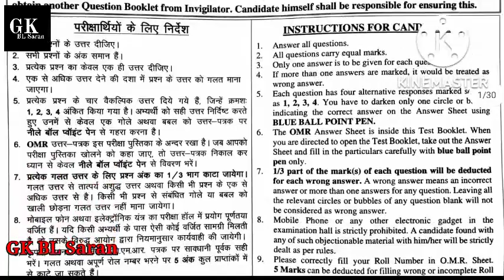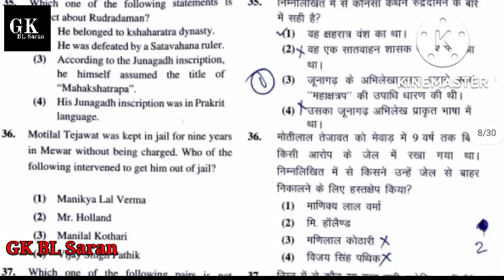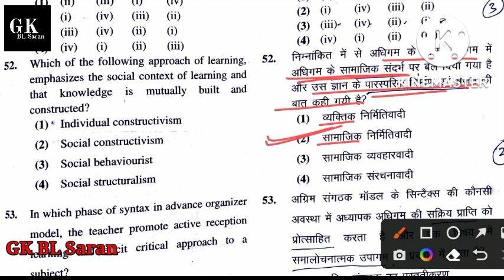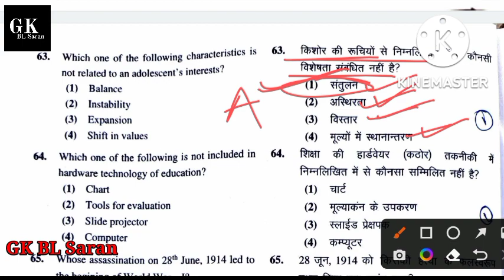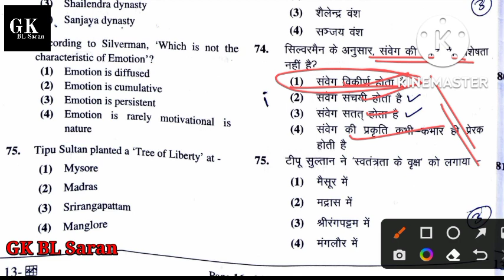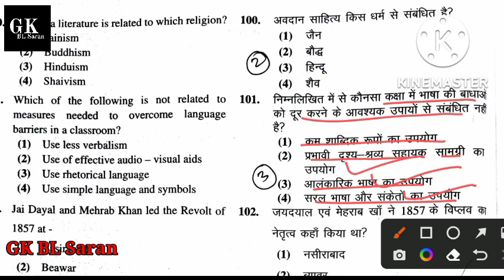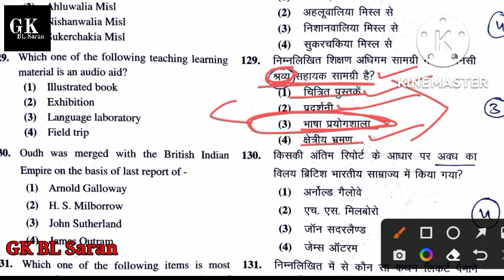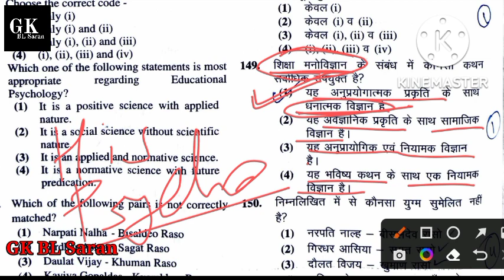1st Grade History Answer Key 2022। 1st Grade Psychology Answer Key 2022। Lecturer History Answer Key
1st Grade History Answer Key 2022। 1st Grade Psychology Answer Key 2022। Lecturer History Answer Key

1. rpsc 1st grade History answer key
2. rpsc 1st grade History paper answer key
4. rpsc 1st grade History official answer key
5. History paper solution rpsc 1st grade
6. school lecturer History paper solution
7.  RPSC 1st grade History Answer key 2022
8. 1st grade History paper solution
9. 1st Grade History answer key
10. 1st Grade History answer key 2022
11. 1st grade history cut off 2022
12. First grade history answer key
13. First grade history answer key 2022
14. First grade history cut off
15. School lecturer history answer key 2022
16. School lecturer history cut off 2022
17. rpsc 1st grade latest news today
18. rpsc Frist grade answer key
19. 1st grade paper solution
20. 1st grade paper solution 18 October

1st grade history paper psychology answer key
1st grade psychology answer key
psychology 1st grade history 2022
first grade history 2022 psychology